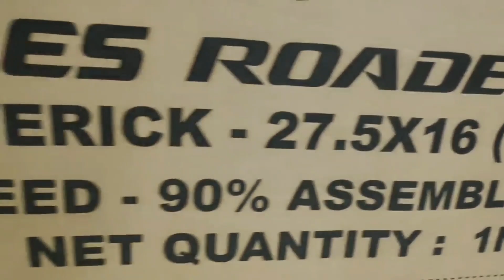Hercules Roadeo Mavericks 27.5 , Fx200 with dubbel Disc brack cycle unboxing 8500/-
Hercules cycle fitting || Kishan Ahir || Ramde Ahir || ft. Surya Bhai/Surendra Bahubali ||

Cycle Review...

Director   :- Suraj Pandey , Kishan Ahir.
Producer :- Suraj Pandey
Actor        :- Suraj Pandey , Kishan Ahir , Ramde Ahir.